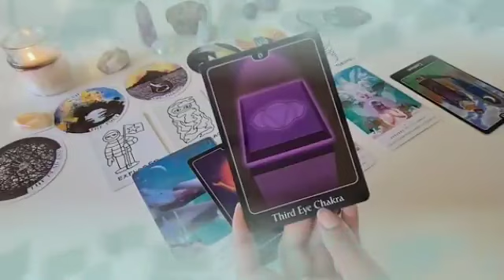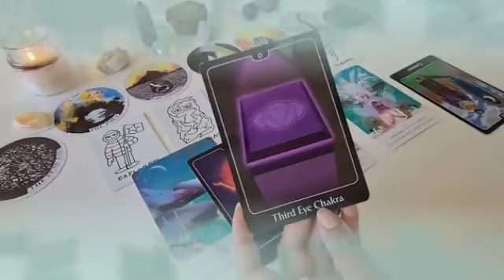برج الدلو ♒ هذا الشخص قاصد يتجاهلك😤ولكنه هيتتجنن عليك يا دلو🤭اناني كثير😔